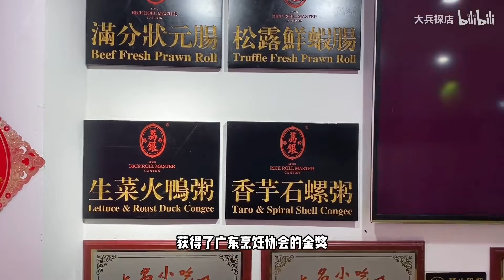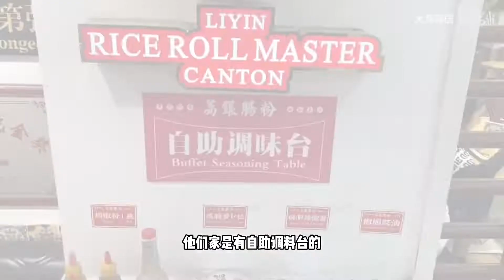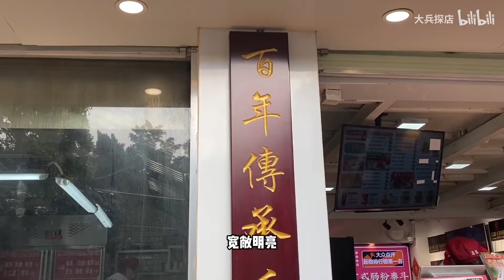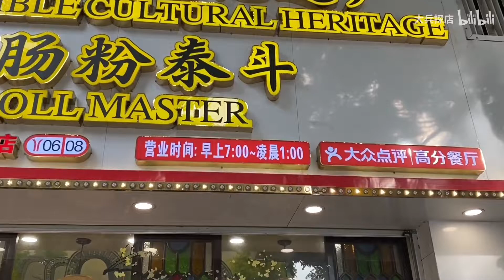蔡澜说它是广州肠粉泰斗，但我觉得粥才是一流呀，一试难忘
荔银肠粉是广州的一间老字号，采用传统布拉肠的方法制作拉肠，出品出众，被食神蔡澜先生誉为肠粉界泰斗，也获得非物质文化遗产的称号，荔湾艇仔粥也远近闻名，粥绵滑鲜甜，出品很好。